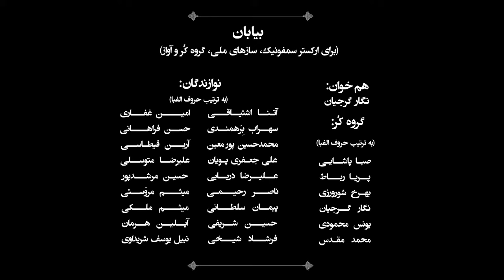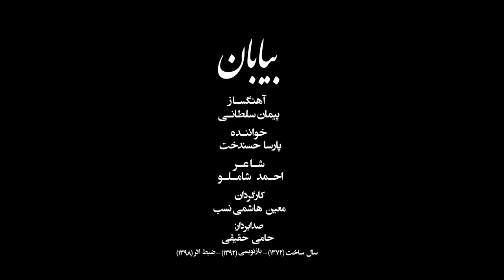پارسا حسندخت و پیمان سلطانی - موزیک ویدیو - بیابان | Parsa Hasandokht & Peyman Soltani - Biaban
آهنگساز: پیمان سلطانی
خواننده: پارسا حسندخت
هم‌خوان:  نگار گرجیان
شاعر: احمد شاملو
پیمان سلطانی (زادهٔ27 دی 1349) آهنگساز، رهبر ارکستر و نوازنده اهل ایران است. او فرزند فرخنده حاجی‌زاده نویسنده و شاعر است. عمدهٔ شهرت او، به واسطهٔ اجراهایی است که به عنوان رهبر ارکستر ملل (ارکستر پرسپولیس) داشته‌است که از شاخص‌ترین آن‌ها، بازسازی و اجرای قطعهٔ سلام شاهی (ایران جوان) با شعر بیژن ترقی و صدای سالار عقیلی است.

پارسا حسن دخت، از شاگردان استاد محمدرضا شجریان می باشد. وی آموزش آواز را از سن 10 سالگی نزد استاد طباطبایی آغاز نمود و در ادامه به فراگیری اصول صداسازی و ردیف طاهرزاده نزد حمید رضا نوربخش، تصنیف خوانی و وزن خوانی نزد استاد کامیار فانیان و آواز در مکتب اصفهان در محضر استاد علی اصغر شاهزیدی پرداخت.

نگار گرجیان متولد 1360 در بابلسر. کارشناس رشته گرافیک و خواننده موسیقی ایرانی است.

Singer: Parsa Hasandokht
Co-singer: Negar Gorjian
Lyric: Ahmad Shamlou

Peyman Soltani (Peymân Soltâni; born 17 January 1971 in Iran) is a Persian composer, orchestra conductor, instrumentalist and critic. He is currently living in Tehran.

Parsa Hassan Dokht is one of the students of Mohammad Reza Shajarian. He began his singing training at the age of 10 with Professor Tabatabaei and continued to learn the principles of sound production and Taherzadeh row under Hamid Reza Nourbakhsh, singing ballads and weight reading under Professor Kamiyar Fanian and singing in Isfahan School under Professor Ali Asghar Shahzeidi.

Negar Gorjian was born in 1981 in Babolsar. He is an expert in graphics and an Iranian music singer.